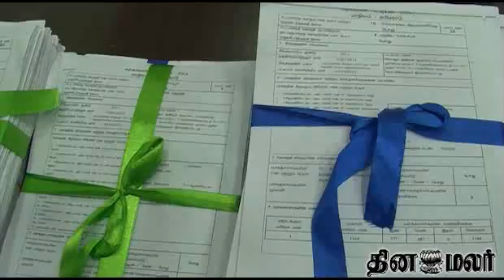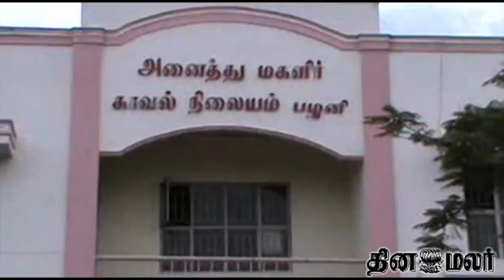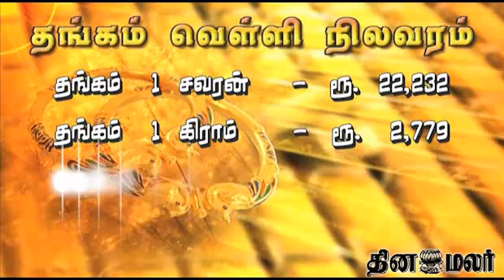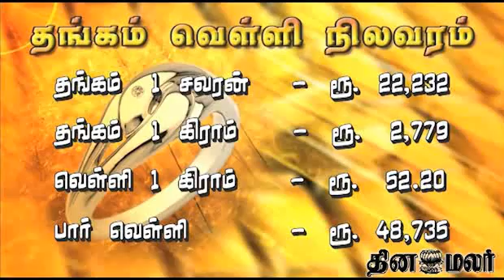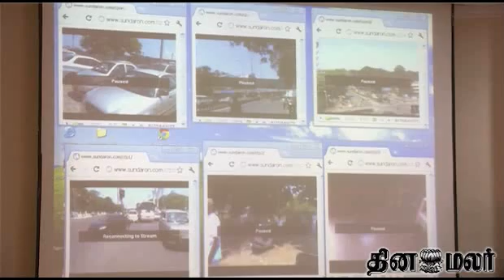Dinamalar October 1st 2013 News in Video Bulletin 4pm News in Video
Dinamalar October 1st 2013 News in Video Bulletin 4pm News in Video For more videos